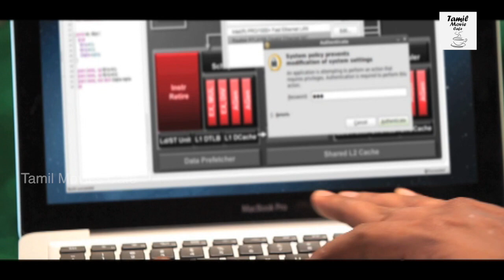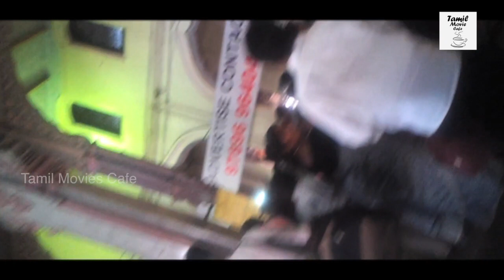Karumpuli Tamil Full Movie Part - 8 || Mahesh, Rathan Mouli, Varsha Pandey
Watch Karumpuli Tamil Movie Parts.

Starring: Mahesh, RathanMouli, Varsha Pandey, Prachee Adhikari, Soorya Kiran, Arul Azhagan, Saddhak.

Directed by Paramesvar